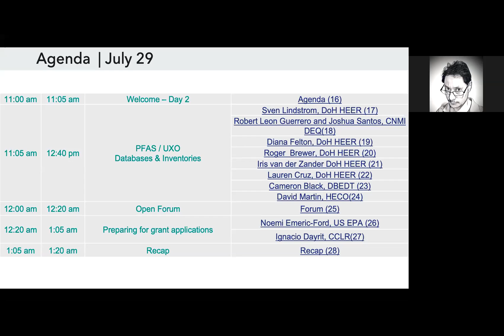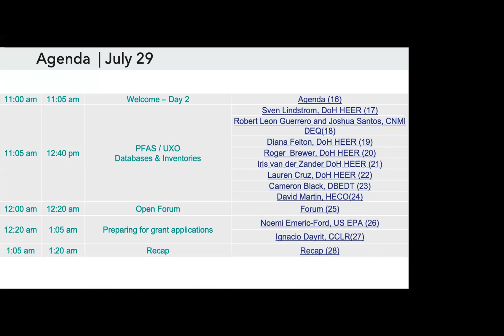BF2020 21 PFASs Q&A